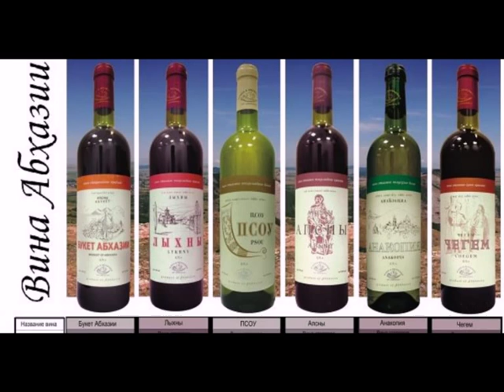Сухумские Вкусности от GUR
Блюда и фрукты Абхазии _ Вкусности Сухуми